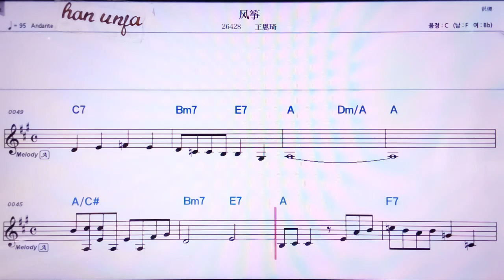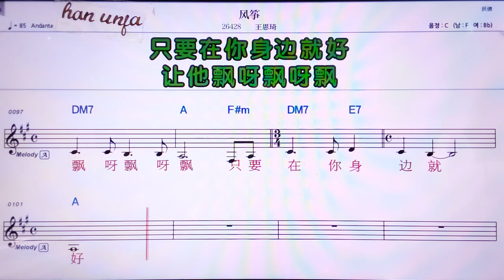💖뭐베이니더씬쑤이/워원러 👍MR,노래방, 악보, 코드,Karaoke With Sheet Music